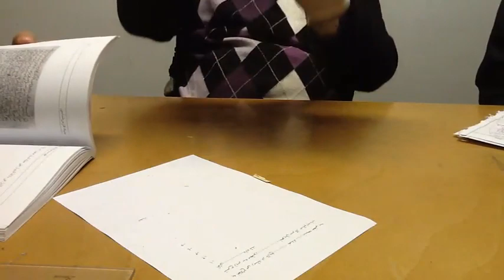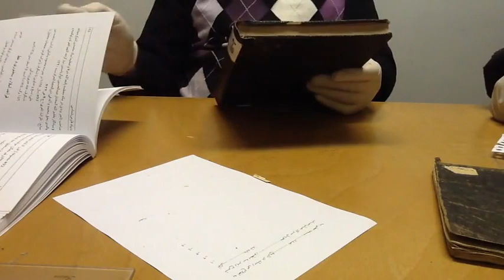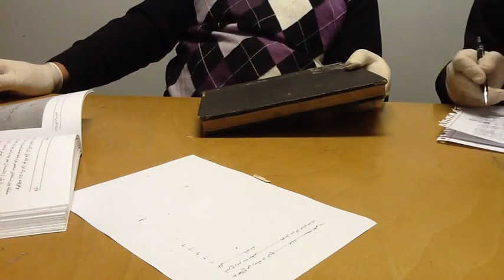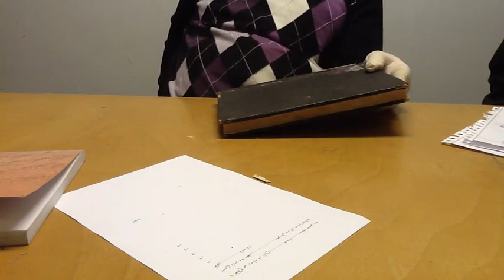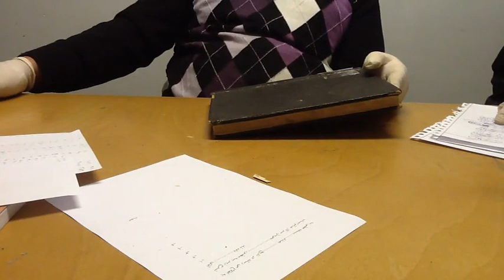Manuscripts and rare Materials Cataloguing services 24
The types of paper, cover and binding of manuscripts in this video are analyzed.
Collection of manuscripts in Persian, Arabic and Turkish languages